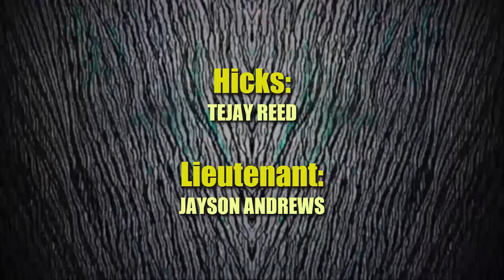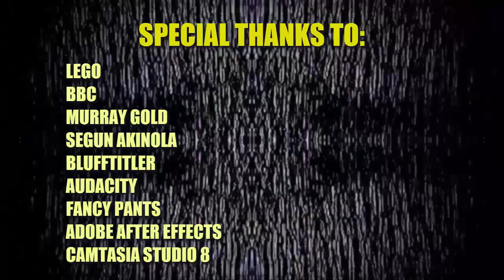LEGO Doctor Who | Mirror, Mirror on the Wall | Series 1, Episode 1 (2019 Remaster)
The Doctor drifting in space wonders what he'll do next. Thinking about a location, the sudden urge to visit America comes to mind. Upon discovering that there is alien technology in Utah, he ventures for America...

"Ever look in a mirror and think you’re seeing a whole other world? Well this time it’s not an illusion."
-The 11th Doctor.

Originally released on August 6th, 2015

Hello, fellow YouTubers! I have recently decided to remaster the episodes from my first series, updating them with what editing skills I have learned today.
Main changes are colour correction, sound effects, and rewriting and rerecording my lines.

Cast:
The Doctor: Cormac Mateer
Captain Clark: Callum Druery
The Mirror: Ben Casey
Sergeant Major Hicks: Tejay Reed
Lieutenant: Jayson Andrews
Other Voices: Cormac Mateer

This Video is a Non-Profit Fan Film.
Created By: Cormac Mateer